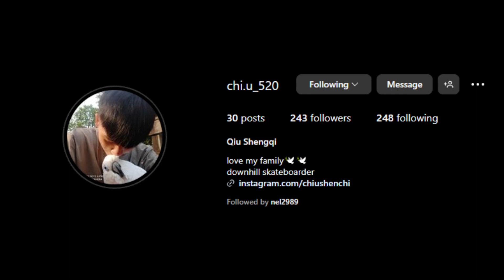ROAD BIKE VS DOWNHILL SKATEBOARDER 😲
WILL I BE SMOKED?